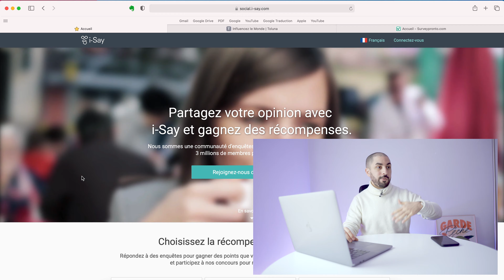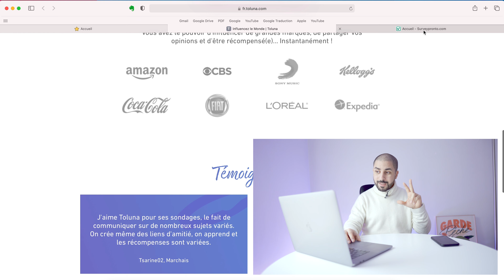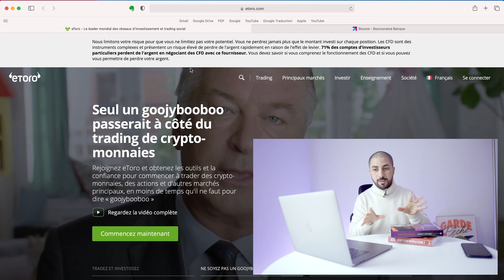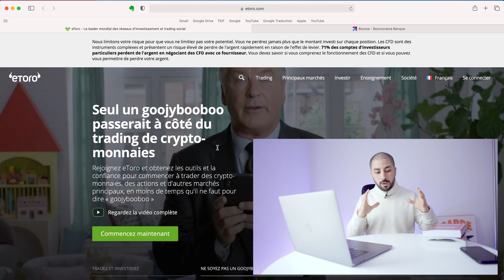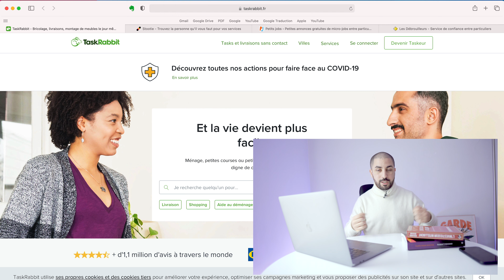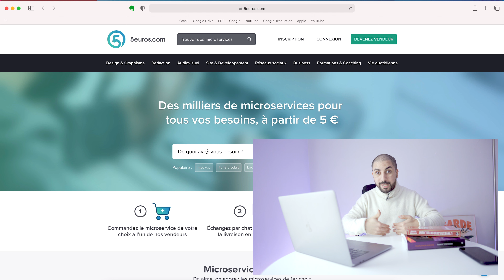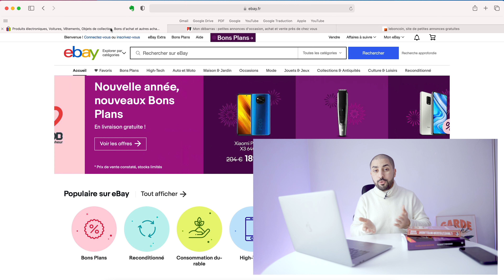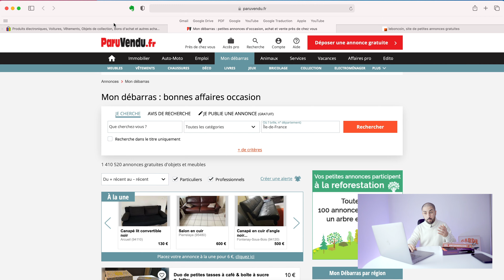5 APPLICATIONS GRATUITES POUR GAGNER DE L'ARGENT EN AUTOMATIQUE (2021)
REÇOIS GRATUITEMENT MON NOUVEAU PROGRAMME VIDÉO POUR CRÉER TON PROJET DE BUSINESS EN LIGNE

Le titre de la vidéo : 5 APPLICATIONS GRATUITES POUR GAGNER DE L'ARGENT EN AUTOMATIQUE (2021)